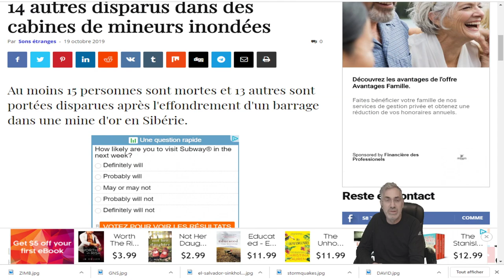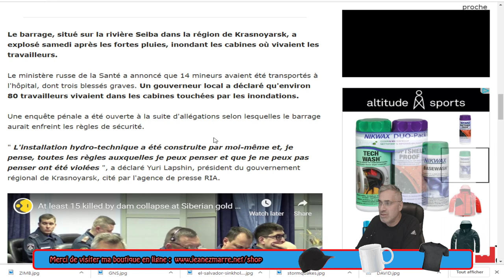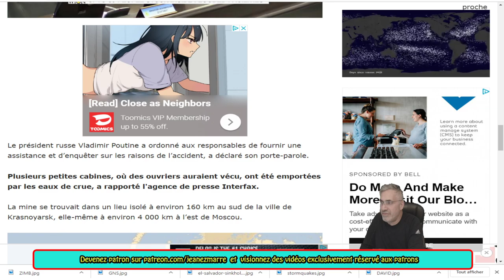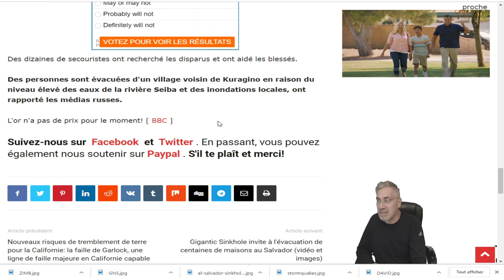DERNIÈRE HEURE; DES FORTES PLUIES PROVOQUENT L'effondrement d'un barrage à la mine d'or EN Sibérie.